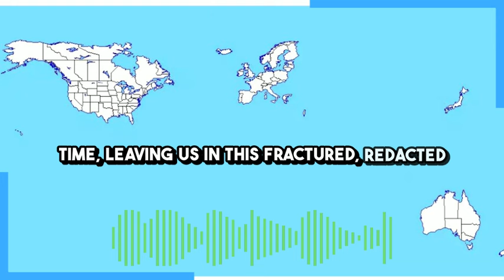The Mainstream Western Worldview Pretends The Global South Does Not Exist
You really see this illustrated in US presidential election season, when debates will feature five or six minutes on "foreign policy" with the remaining two hours dedicated to "domestic policy" and culture war wedge issues despite the the White House's relationship with foreign countries having orders of magnitude more significant real-world consequences.